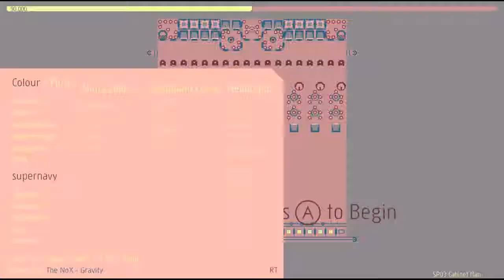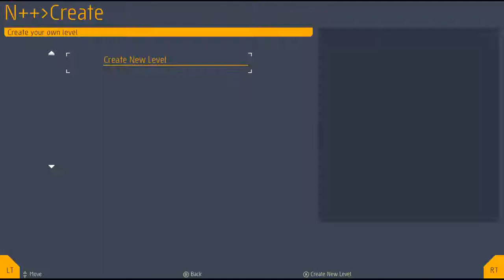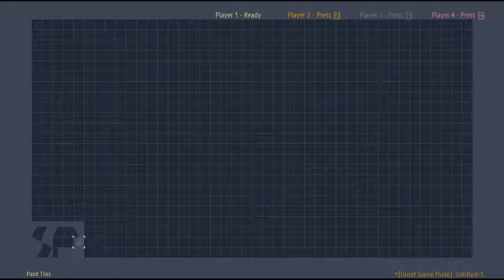N++ Level Design: No-Eyed Girl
If you want to track me on N++, my username is DarkStuff.

I have no social media. It will stay that way.